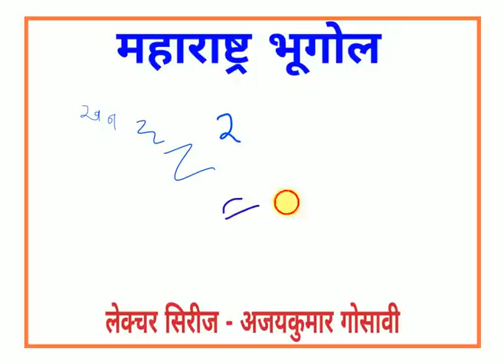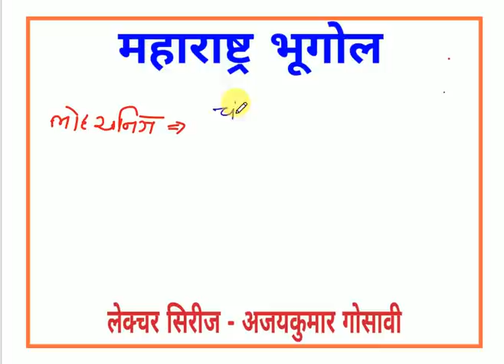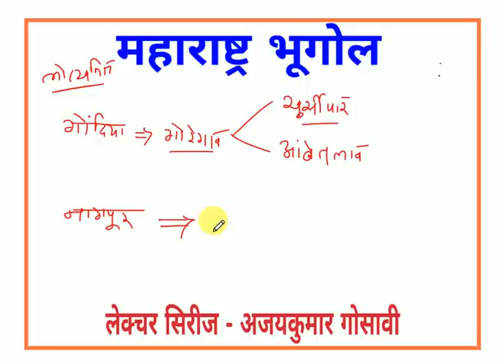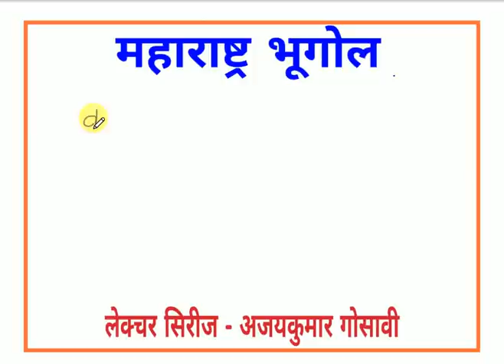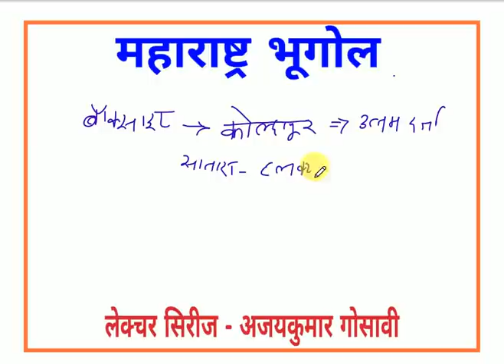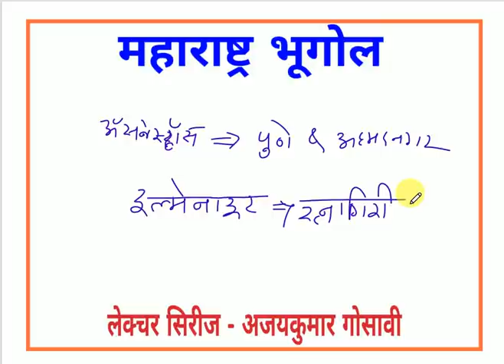महाराष्ट्रातील खनिजे l Maharashtra Geography l Savadi geography book l khatib geography book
Maharashtra bhugol book

टेलिग्राम चॅनल

T.me/mpsctrickss